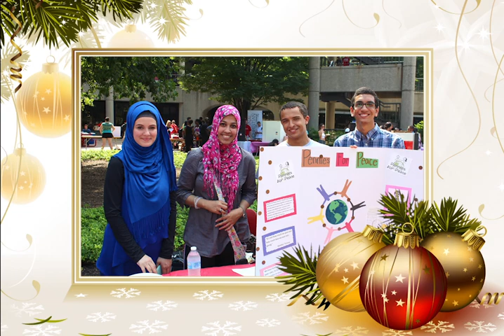Happy Holidays 2014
Happy Holidays from Student Affairs at the University of Louisville!